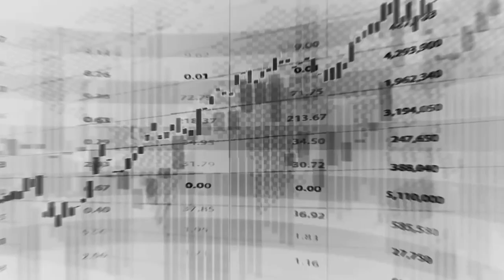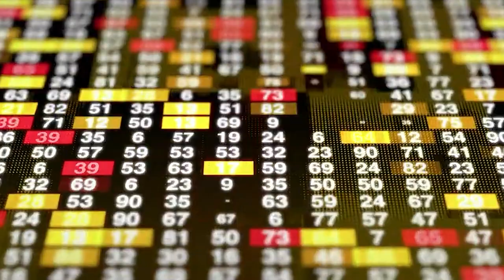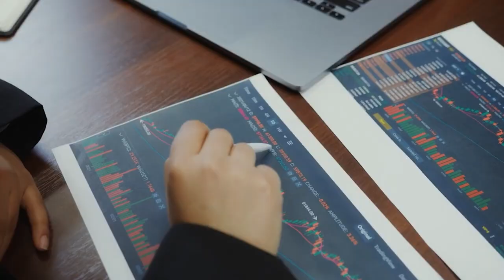How to get $400,000 funded in a month